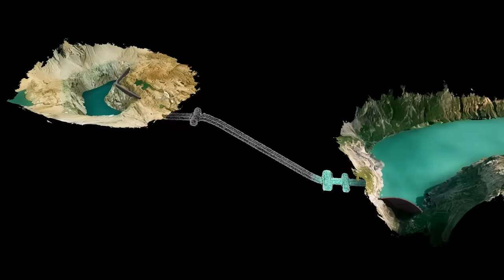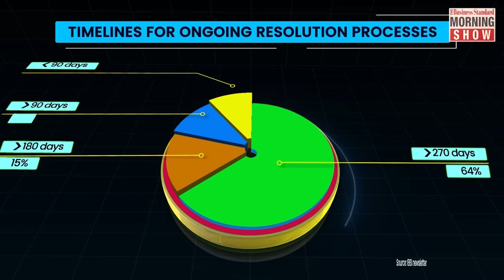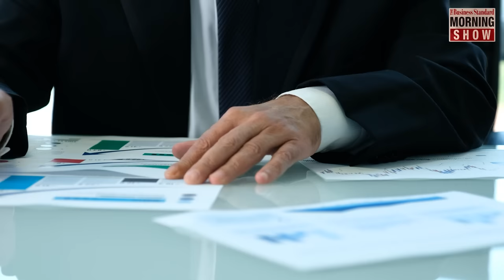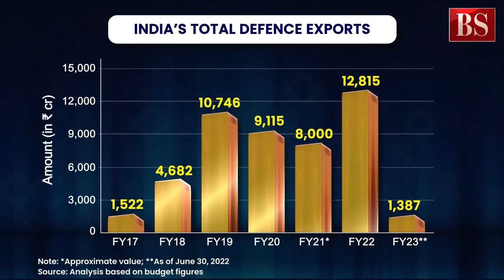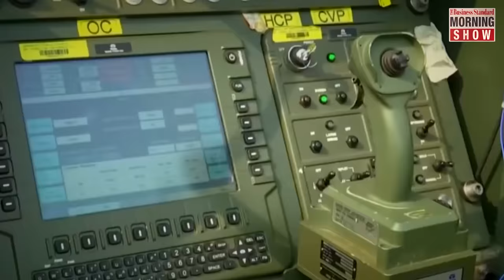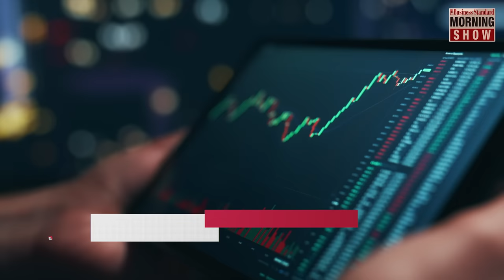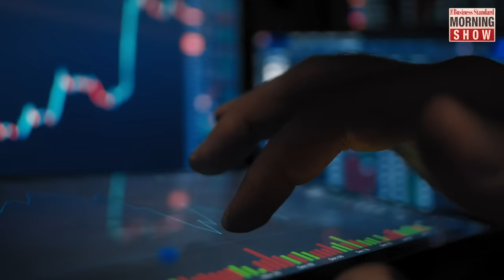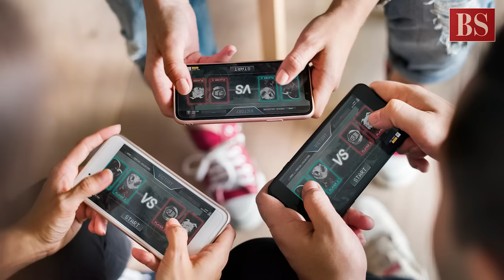TMS Ep306: Insolvency Process | Big Guns Exports | Markets | Game of Skills | Business Standard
Has India’s insolvency process matured? Has India finally buried the Bofors ghost? Is it time to raise high-beta bets in your portfolio? How’s game of skill different from game of chance? Answers here

Time Stamp
1:30 - Insolvency & Bankruptcy Code
8:20 - Defence Exports
16:15 - Markets News
21:10 - Fantasy Gaming